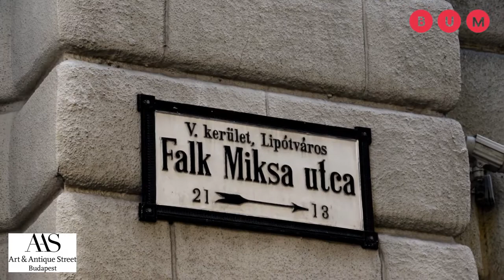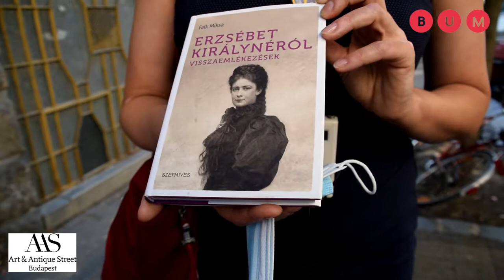Kalandos nyár Budapesten - fedezzük fel együtt a BUM utcáit - Art and Antique Street - Falk Miksa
Augusztus utolsó hétvégéjén a dunai széltől védett, falomboktól árnyas Falk Miksa utca galériáiba látogattunk. Legközelebb Önök is tartsanak velünk!